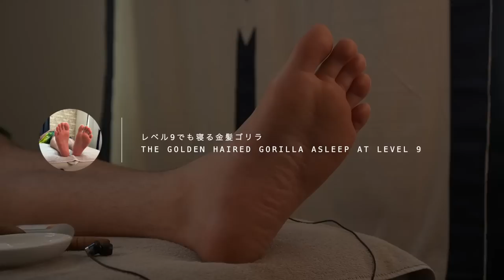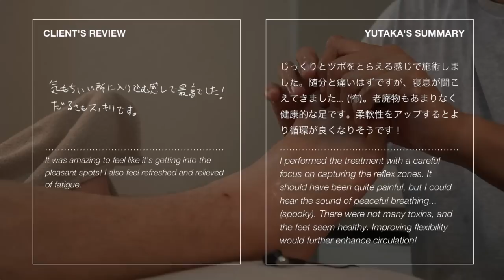【ハイライト】痛い足つぼ | LEVEL9でも寝る金髪ゴリラ | 30代男性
国際若石健康研究会 Rwo-Shr Health Institute International
(Recommended Reflexology Institute):

足つぼグッズ Reflexology Goods
There are many links to Amazon Japan. If you live overseas, it may be difficult to order from Amazon Japan. Try searching for similar products by using the keyword "reflexology tools".

SEVEN BEAUTY Foot Massage Cream

LED light (out of stock)